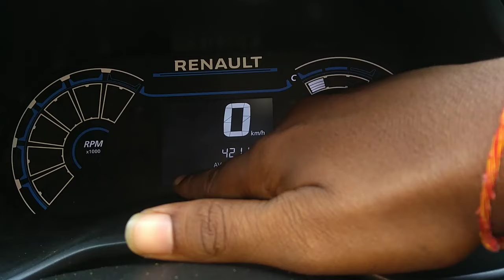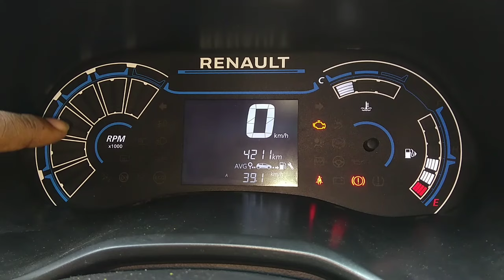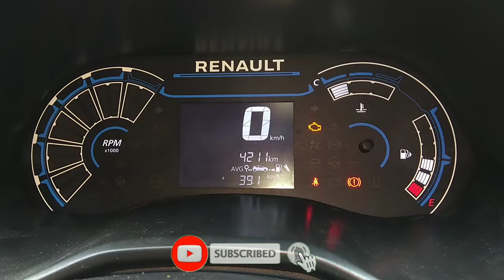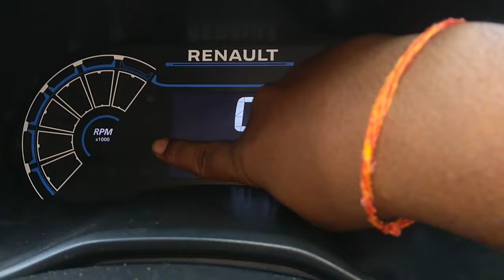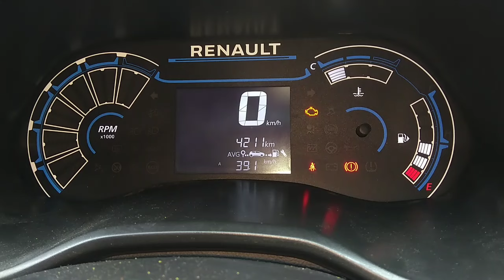Renault Triber Rxl MID Explained||All Warning Lights||Detailed Explaination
Renault Triber Rlx MID Explained||All Warning Lights||Detailed Explaination

Hello friend aaj ki is video mein renault triber ki mid detail mein explain karunga video ko shuru ant tak zarur dekhe taaki poori jaankari mile